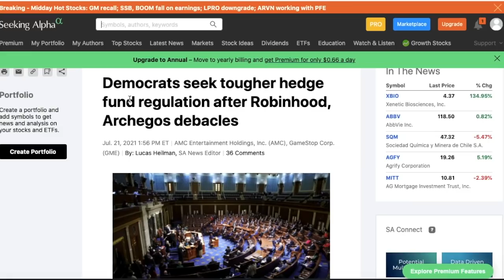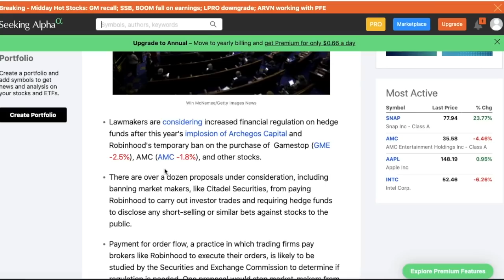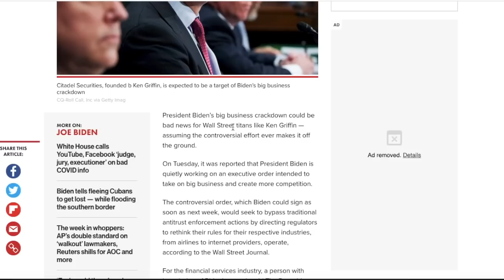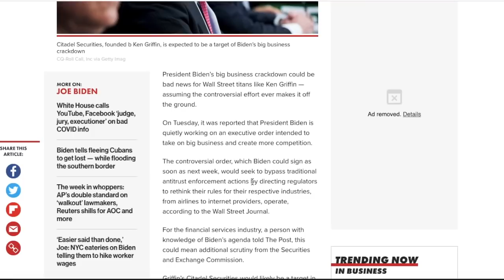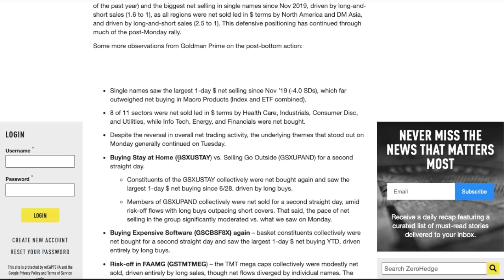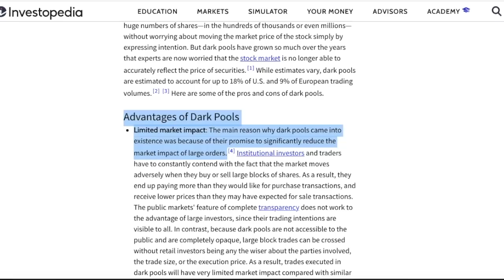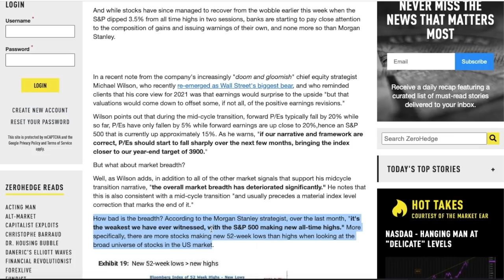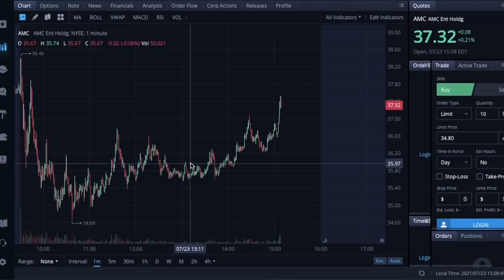AMC STOCK: CITADEL INVESTIGATIONS! - HEDGE FUNDS STARTING LIQUIDATION! - (Amc Stock Analysis)